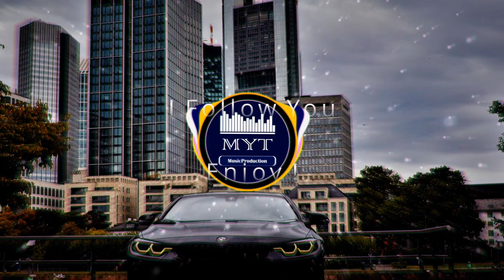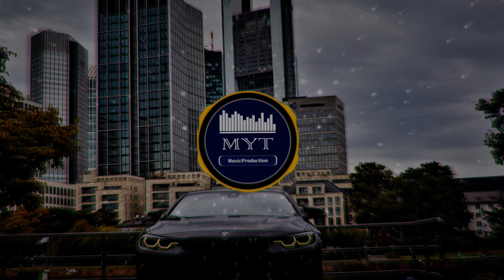I Follow You | 160 BPM Beat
New Beat :) I hope you guys will enjoy!

Visual Effects: Visuals made using and by creators